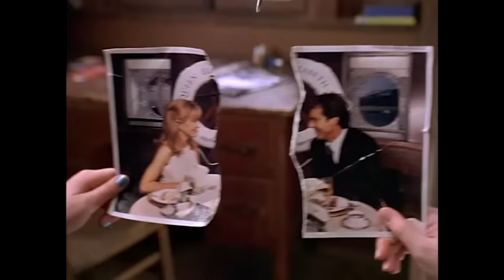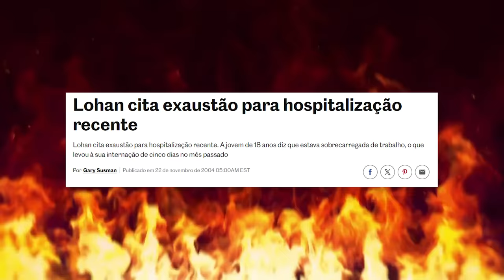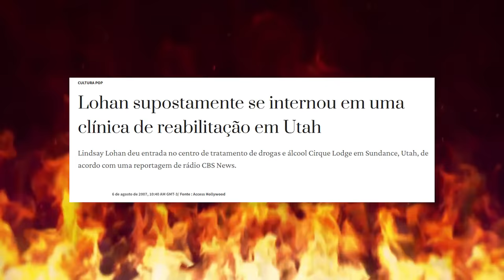DO LIXO AO LUXO: COMO LINDSAY LOHAN DEU A VOLTA POR CIMA *tomou a substância?*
Lindsay Lohan, ícone dos anos 2000, brilhou desde cedo com sucessos como "Operação Cupido" e "Meninas Malvadas". Porém, o que parecia uma vida de sonhos escondia desafios profundos. A pressão da fama precoce, combinada com problemas familiares e vícios, levou a estrela a enfrentar escândalos, problemas legais e um afastamento gradual do cinema. A mídia, voraz por manchetes, contribuiu para agravar sua situação, transformando sua vida pessoal em espetáculo público.

Após anos turbulentos, Lindsay tomou uma decisão ousada: mudar-se para Dubai em 2014. Esse recomeço longe dos holofotes proporcionou a ela a tranquilidade necessária para se reencontrar. Lá, casou-se, tornou-se mãe e começou a reconstruir sua vida pessoal e profissional. Essa nova fase trouxe equilíbrio e foco, permitindo que ela retornasse aos projetos que tanto ama.

E o retorno foi triunfal! Em 2022, Lindsay brilhou na comédia romântica "Uma Quedinha de Natal", da Netflix, que não apenas reacendeu sua carreira, mas também conquistou o público e a crítica. Com novos projetos no horizonte, incluindo uma sequência de "Sexta-Feira Muito Louca", a atriz provou que a superação é possível mesmo nos momentos mais difíceis.

A história de Lindsay Lohan vai além do glamour e das polêmicas. É uma jornada de resiliência, coragem e transformação. 🎥✨